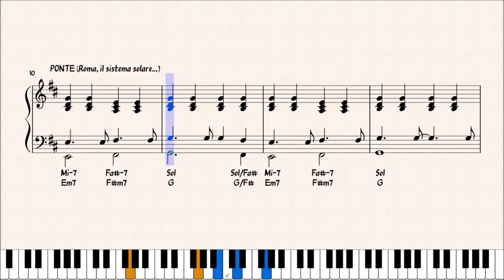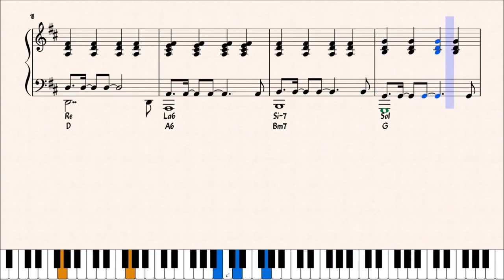I NOSTRI ANNI - TOMMASO PARADISO - ACCOMPAGNAMENTO PIANISTICO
PREVIEW DELL' ACCOMPAGNAMENTO PIANISTICO DEL BRANO "I NOSTRI ANNI" DI TOMMASO PARADISO.

per gli aggiornamenti:
CANALE TELEGRAM :